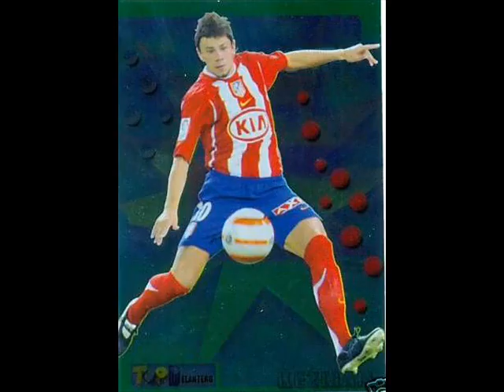Mateja Kezman - Had Enough